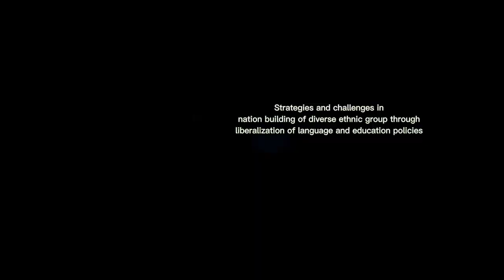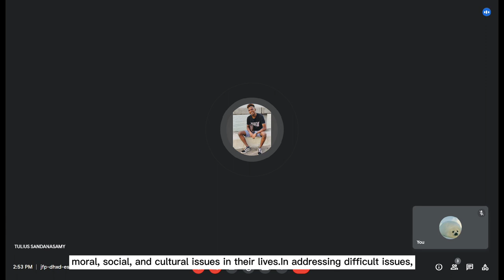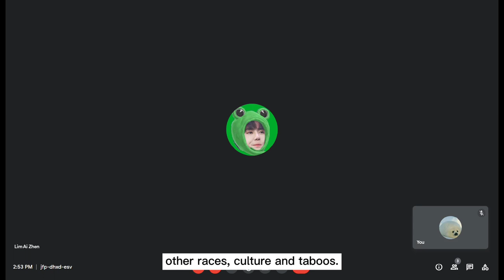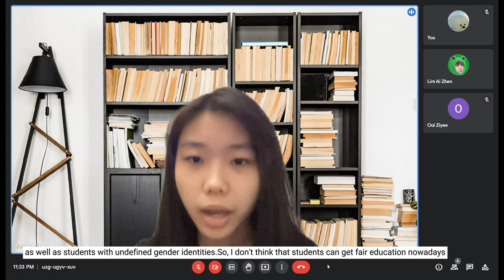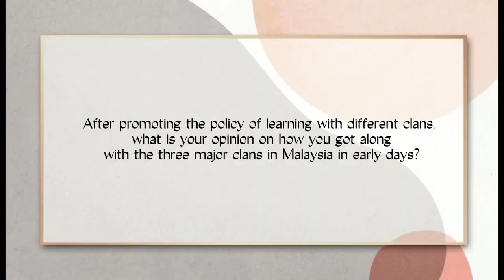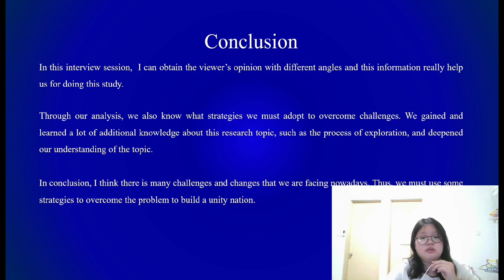MPU 2163Malaysian studies assignment interview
Teacher:Mr Mohd Amizar

Group 5:
Ho Qian Yu
Lim Ai Zhen
Ooi Ziyee
Teh Hui Ru

Strategies and challenges in nation building of the diverse ethnic group through liberalization of languages and education policies